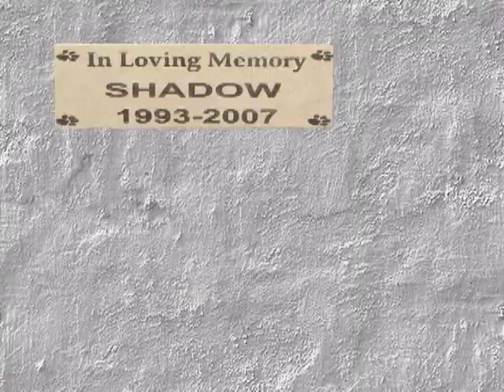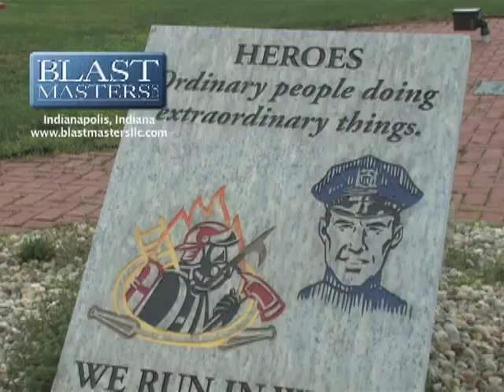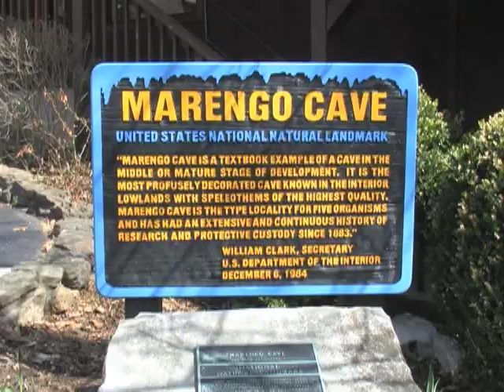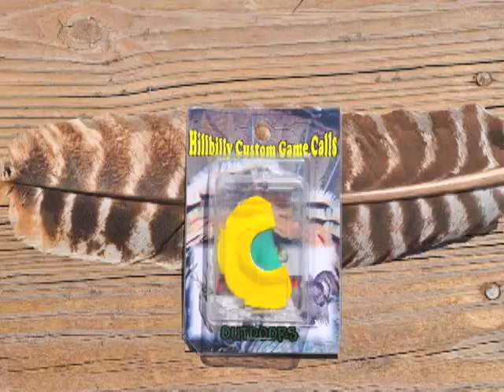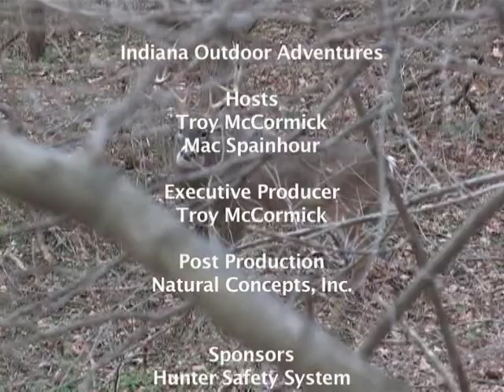Indiana State Taxidermist Convention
Mac and Troy visit the Indiana State Taxidermy Convention in Columbus. They've got award winning taxidermy mounts and vendors with creative products for the taxidermist in you.